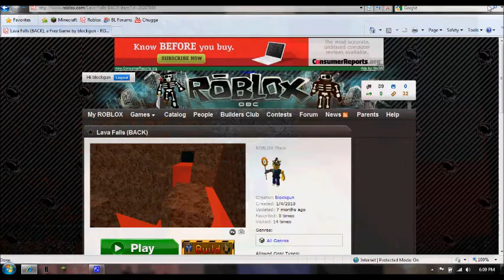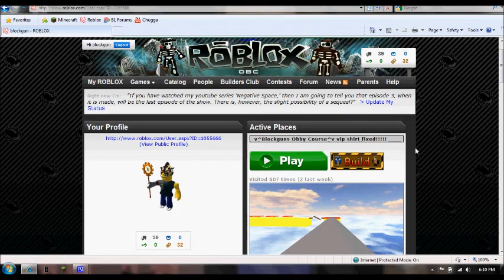Update Video 1